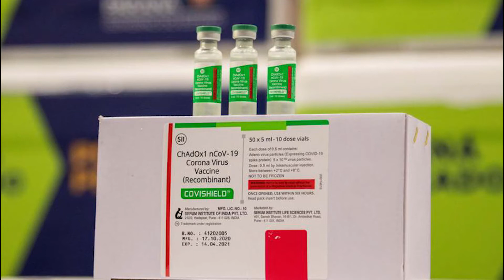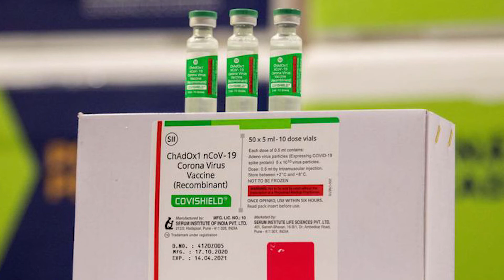Estado suspende vacina aztrazenica para gestantes